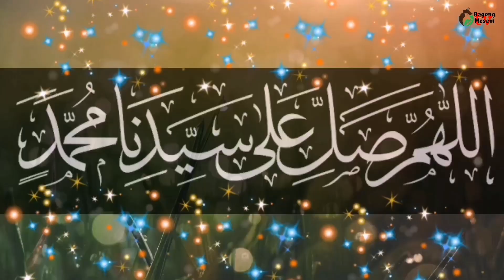Harga Sapi Hari ini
Lokasi pasar hewan Sabtoan Situbondo Jawa Timur
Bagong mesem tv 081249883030